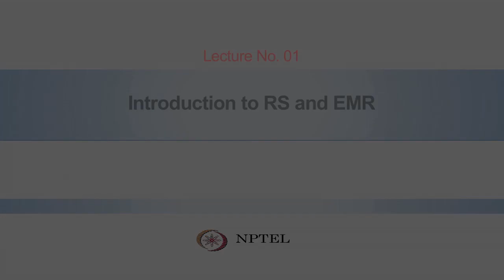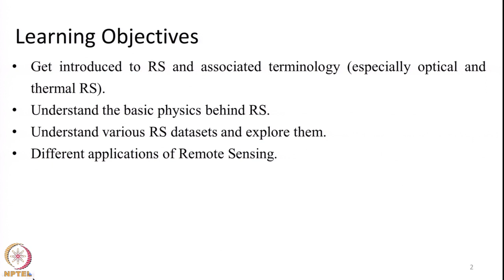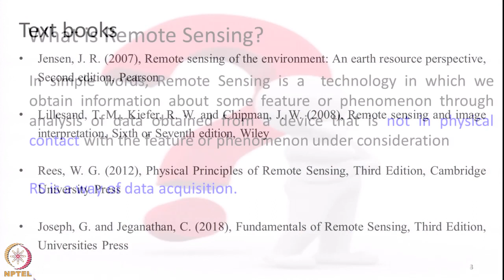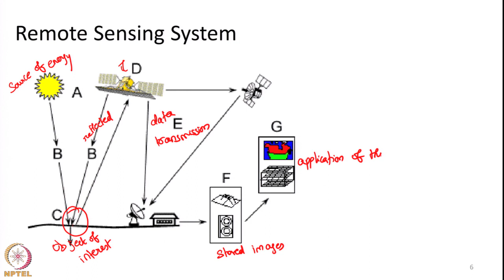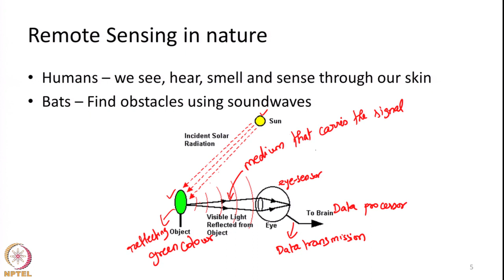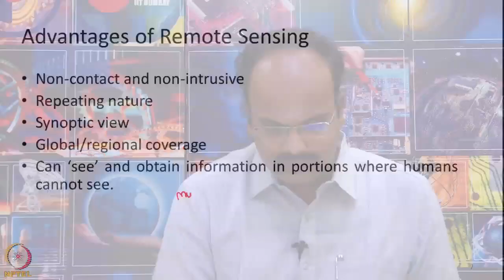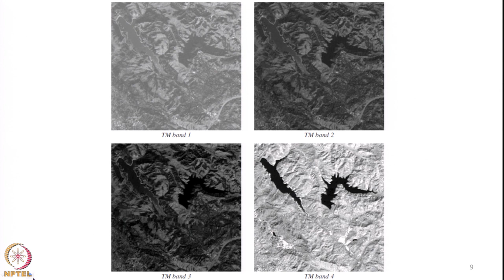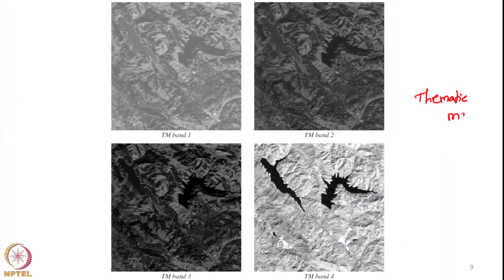Lecture 1: Introduction to RS and EMR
Remote sensing, Remote sensing system.